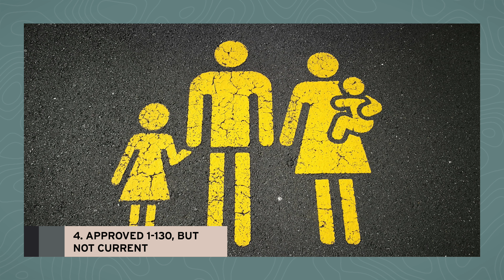Four New Ways to Get Paroled into the U.S. - Tips for USA Visa - GrayLaw TV